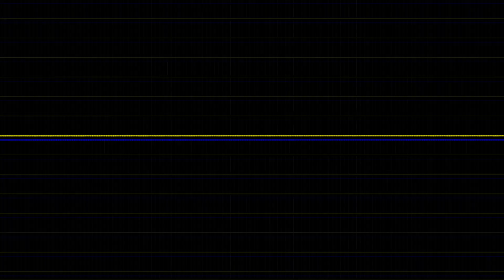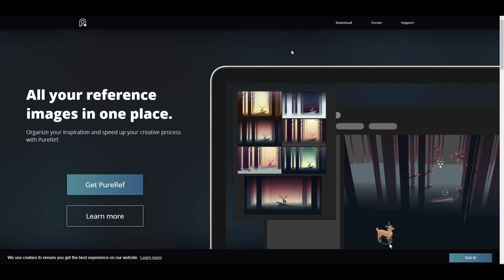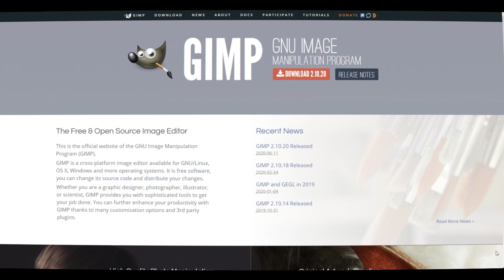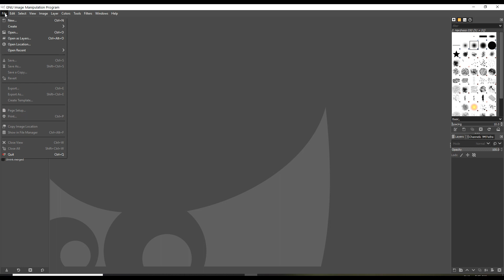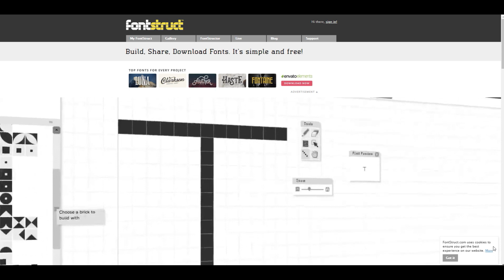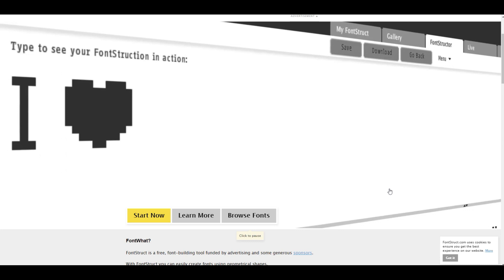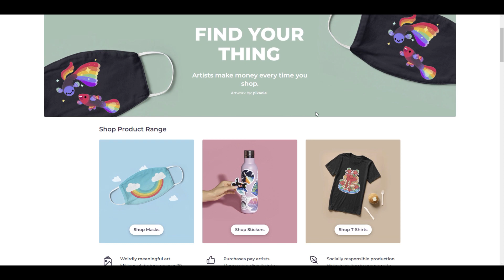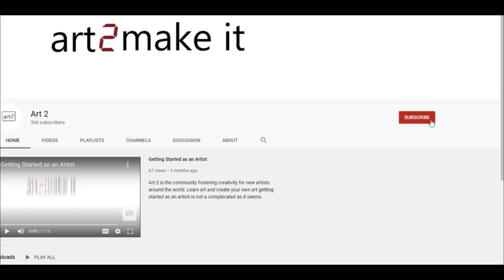Redbubble Free Artist Tools Generate More Designs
Redbubble Free Artist Tools that I use to generate designs to sell on Redbubble and other print on demand platforms.

Learn how to use Shopify to grow your print on demand business (eBook):